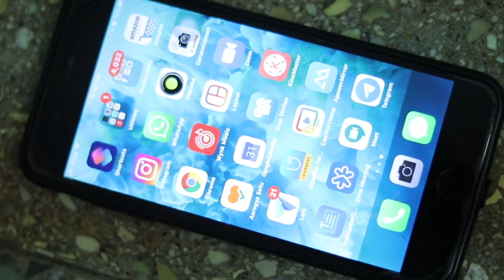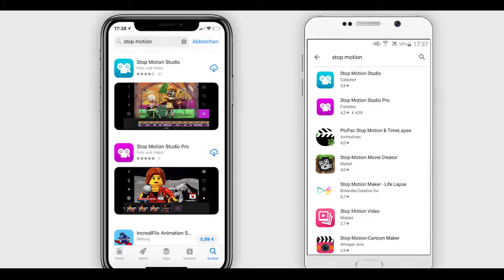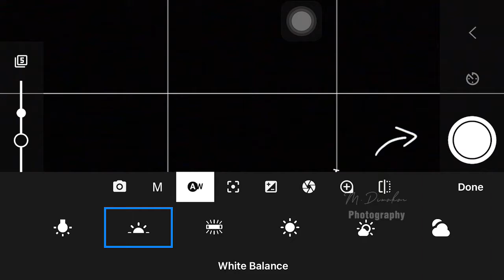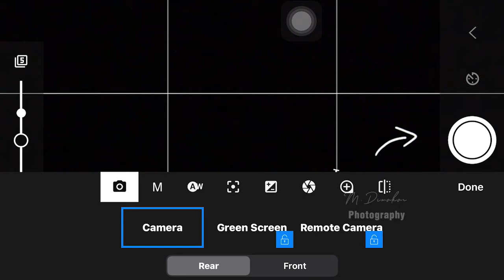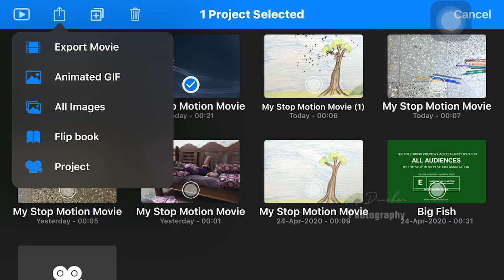How to make - Smoke Photography - Tamil Photography'- Mobile Photography - Quarantine Tasks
How to make Smoke Photography using your Mobile Phone.
Interested in photographing smoke using mobile? This video will be useful to you. Instead of using a DSLR here, I tried using a mobile phone.